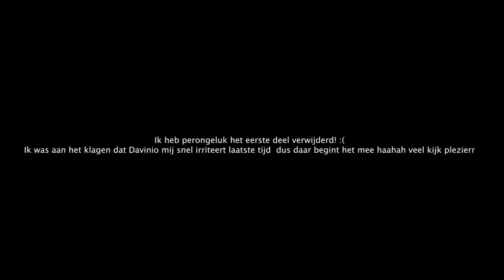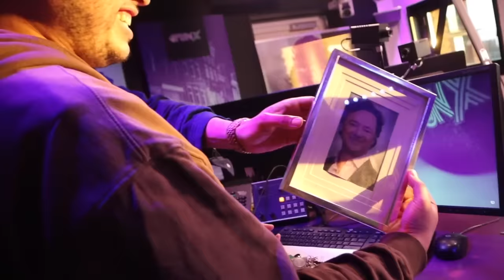EEN VERASSING .. 👀 - VONNEKEBONNEKE VLOG